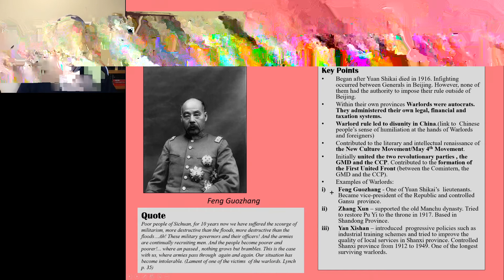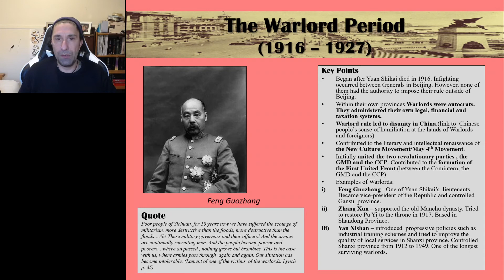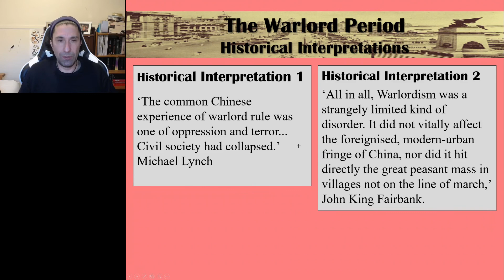The Warlord Period (1916 to 1927).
This video summarises the key points of the Warlord Period (1916 to 1927) in China. It is a study aid for the VCE History Revolutions Subject, Chinese Revolution, Area of Study 1.